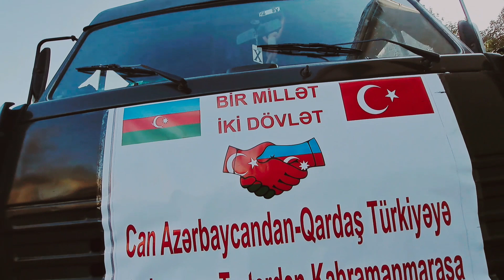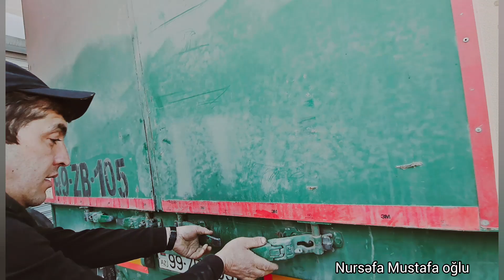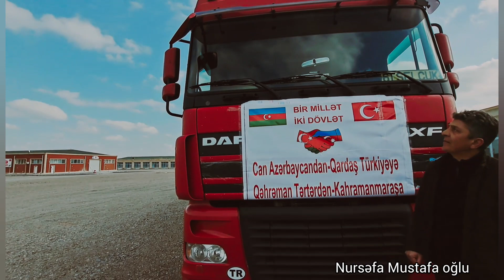Qəhrəman Tərtər Qardaş Ölkəyə İlk Yardımını yola saldı